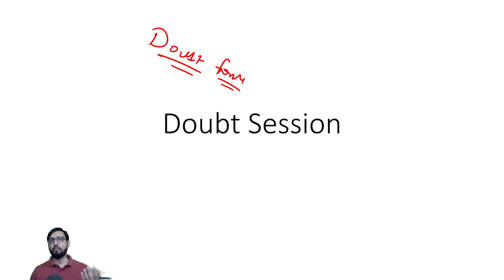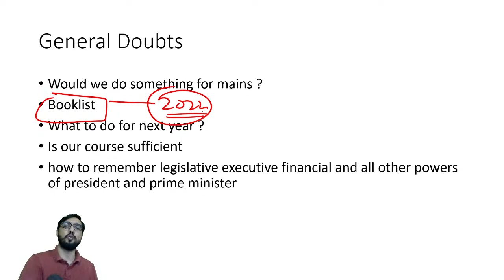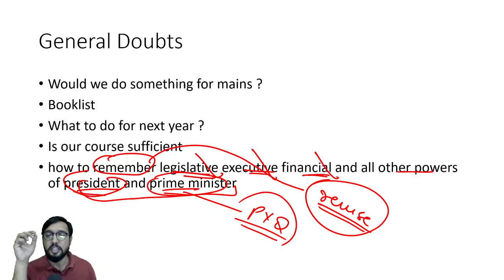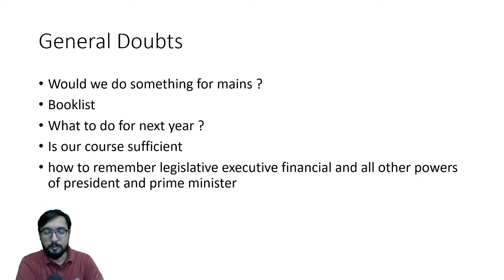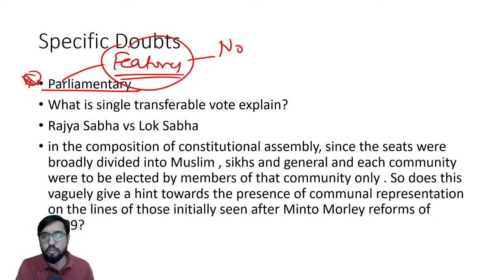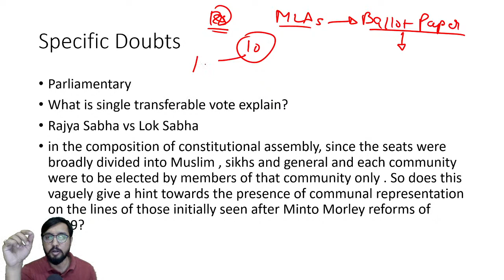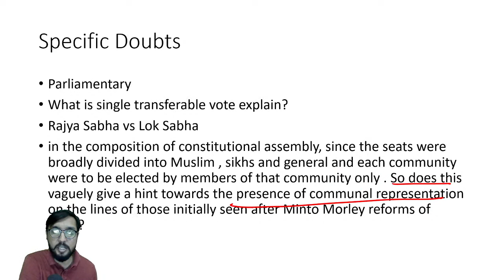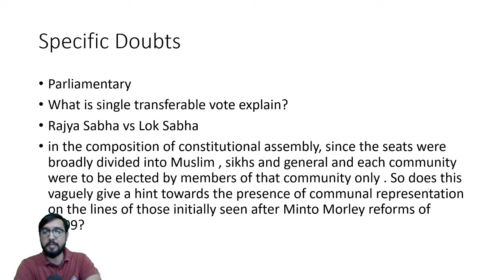Doubt session for Lecture 17 to Lecture 20 | Polity for UPSC | Prelims 2021 Crash course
Doubt session for Lecture 17 to Lecture 20 | Polity for UPSC | Prelims 2021 Crash course :  In this session we will discuss the doubts from lecture 17 to lecture 20.